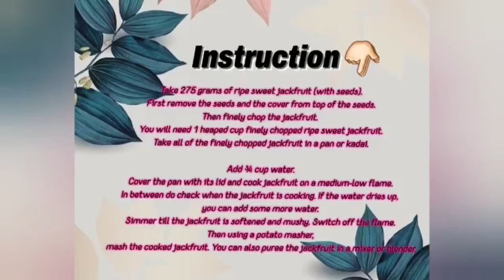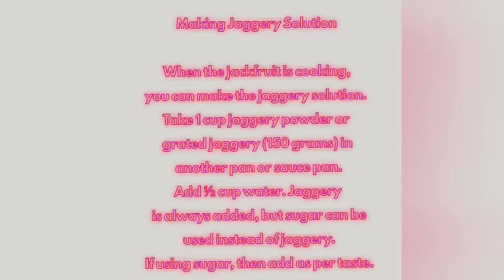HFF -43 : Jackfruit Payasam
HFF Participant : Mubeena
Recipe :  Jackfruit Payasam

Halal Food Fusion